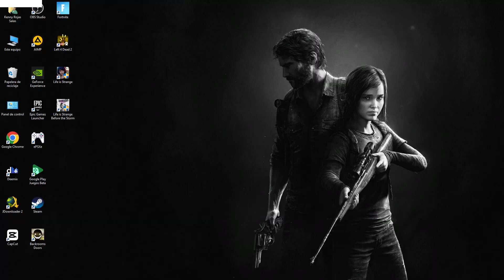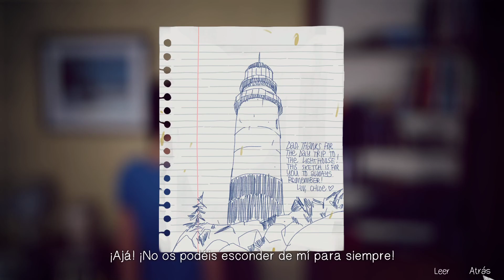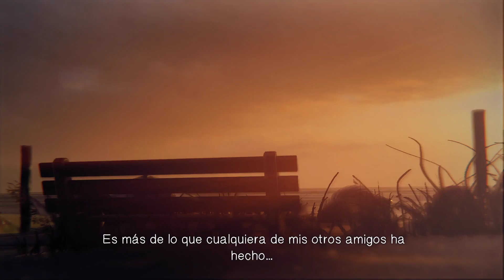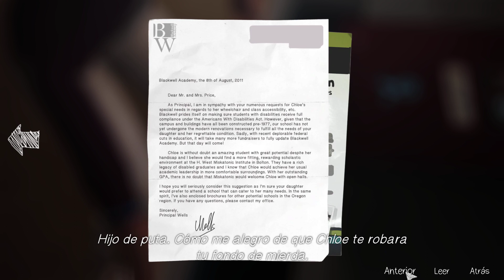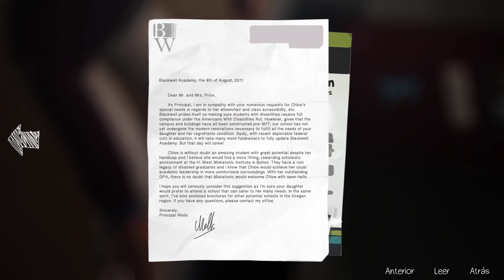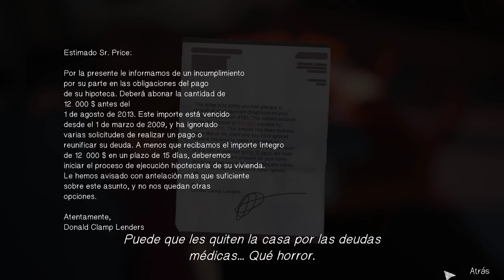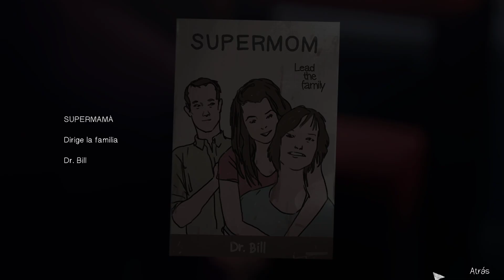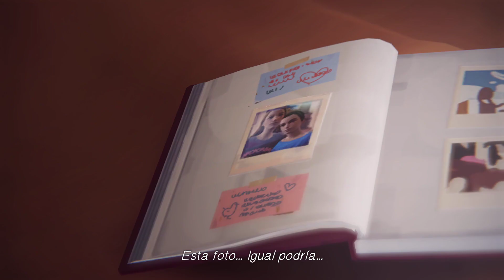Puedo rebobinar tanto? 🤯 | Life Is Strange #8